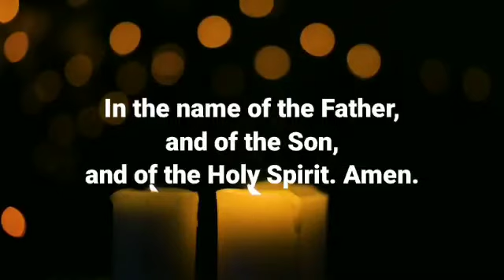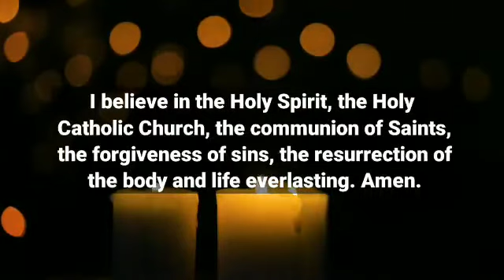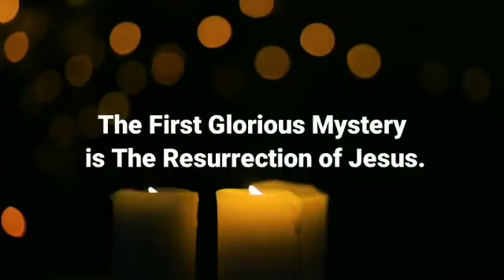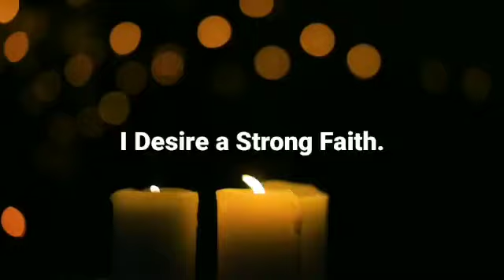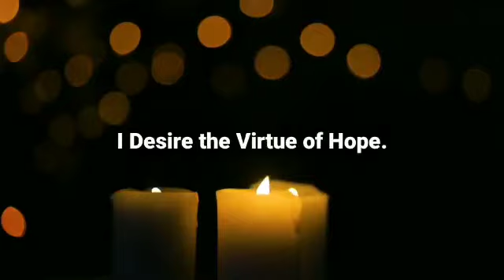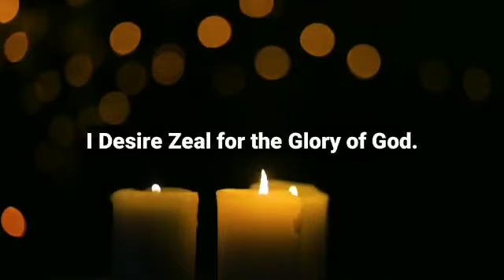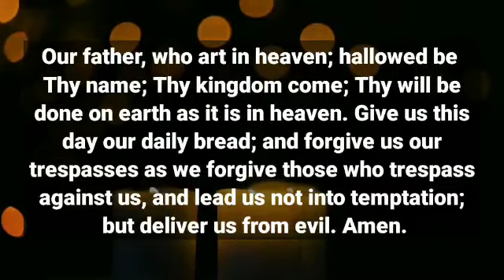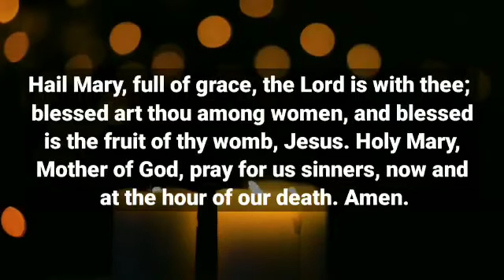Oct 3 Pandemic Rosary 👉 The Glorious Mysteries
Good day! If you are interested to learn more about Oct 3 Pandemic Rosary,   click:

The video is about Oct 3 Pandemic Rosary information but also try to cover the following subject:
-October
-Month of the Rosary

So you want to find out more about Oct 3 Pandemic Rosary, I did too and here is the result.
Oct 3 Pandemic Rosary interested me so I did some research study and uploaded this to YT .
Follow our video clips concerning Oct 3 Pandemic Rosary and various other similar topics on
If you were trying to find more info about The Glorious Mysteries or October did this video aid?
 Possibly you would like to comment listed below and let me understand what else I can help you with or details on Oct 3 Pandemic Rosary.